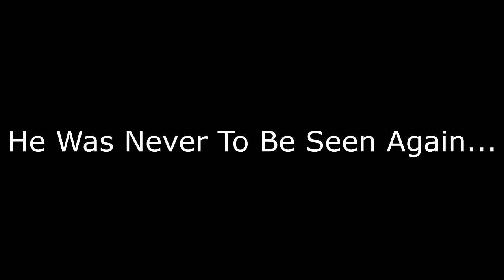Calum's Funny/Random Moments